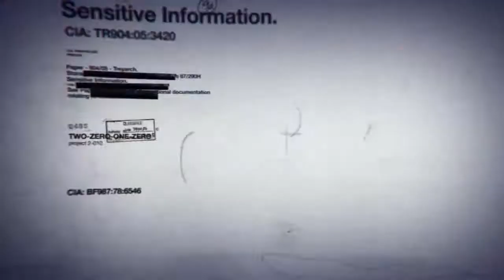Missed!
Admittedly only by a few millimetres :3